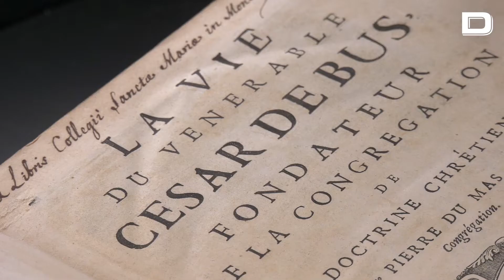San César de Bus: una vida dedicada a la catequesis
Su obra fue arrasada por la Revolución francesa, pero la congregación que había fundado, la de los Sacerdotes Seculares de la Doctrina Cristiana, ya se había expandido incluso fuera de Europa.

Vídeo: Rome Reports